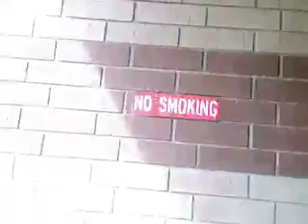TCAG Video Podcast #2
The Church At Greenbrier Video Podcast #2
Greenbrier Worship Band